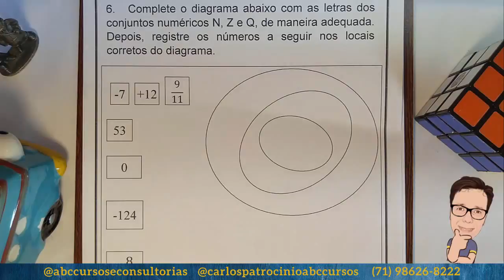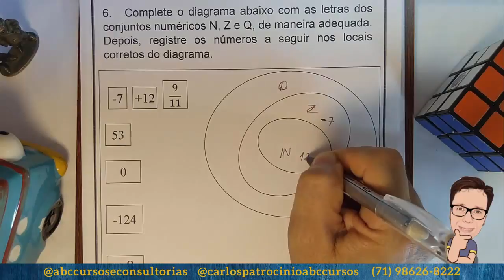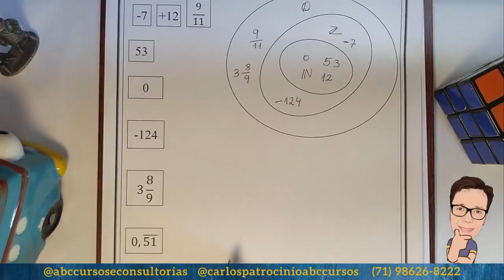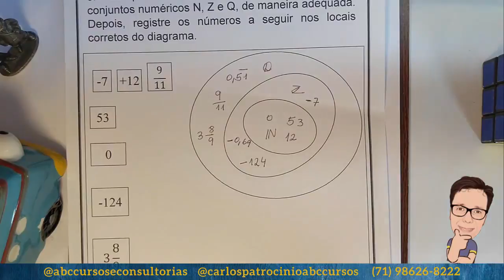✍️ Conjuntos numéricos, Diagrama de Venn - Atividade 1 - Questão 6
Conjuntos numéricos, Diagrama de Venn - 8° ano - ensino fundamental.